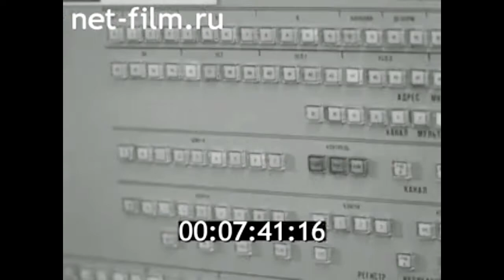1982г. Чистопольский район. Урожай-82. Татария